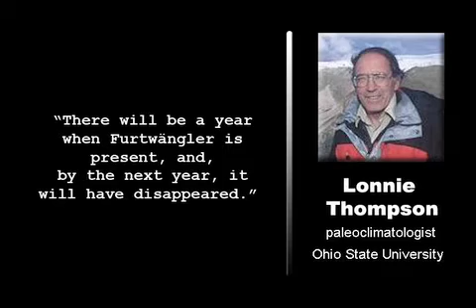Warming Melts Away Kilimanjaro's Snows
The snows of Mount Kilimanjaro will be gone within two decades, according to scientists who say that the rapid melting of its glacier cap over the past century provides dramatic physical evidence of global climate change.